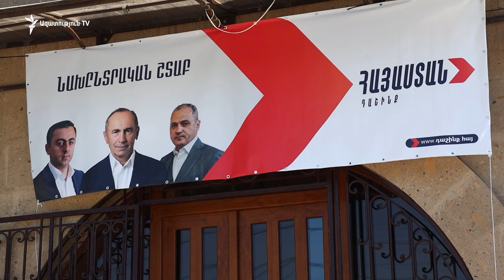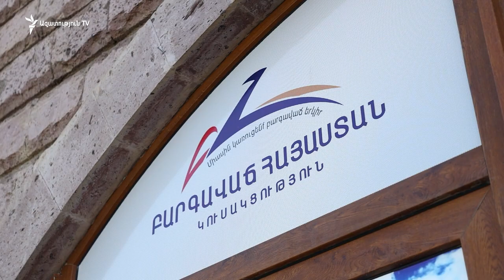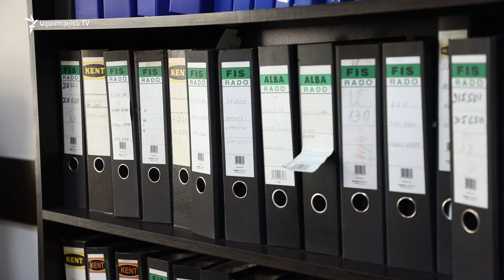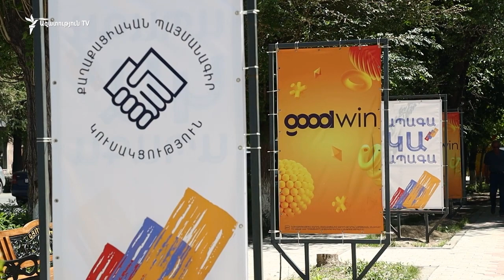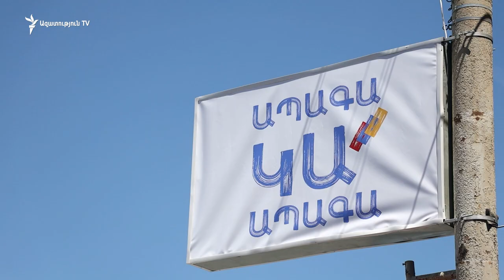Նախընտրական ակտիվություն Գյումրիում. քաղաքական ուժերն արդեն շտաբներ են բացում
Նախընտրական ակտիվությունն արդեն զգալի է նաև Գյումրիում. արտահերթ ընտրություններին նախապատրաստվող քաղաքական ուժերից շտաբների առումով թերևս ամենաակտիվը Ռոբերտ Քոչարյանի գլխավորած «Հայաստան» դաշինքն է, որը Գյումրիում արդեն մի քանի շտաբ ունի: